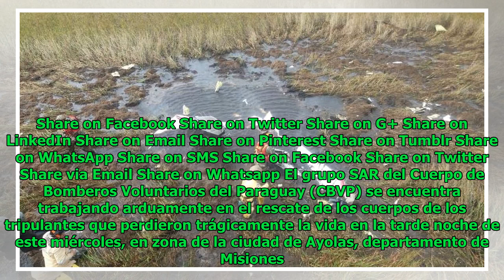Bomberos se arriesgan para rescatar cuerpos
Elsa Morris